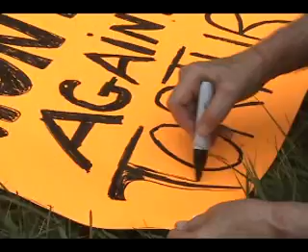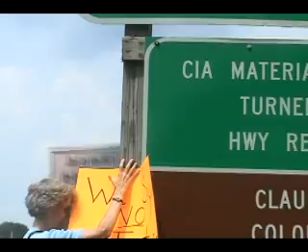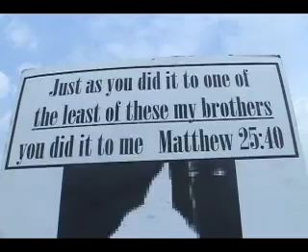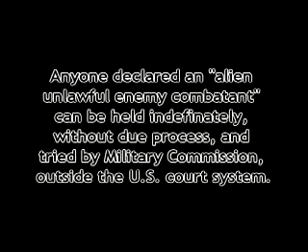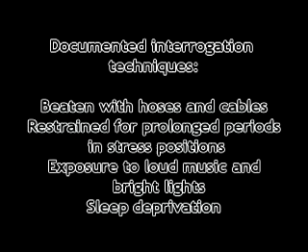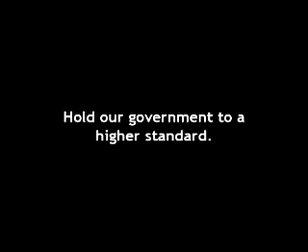CIA Torture Vigil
Citizens vigil at an entrance to CIA headquarters to protest torture and other U.S. policies regarding detainees.